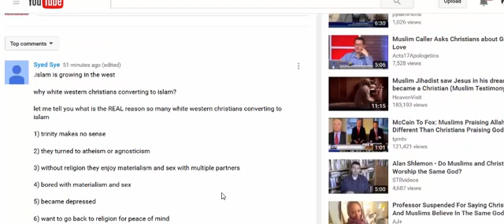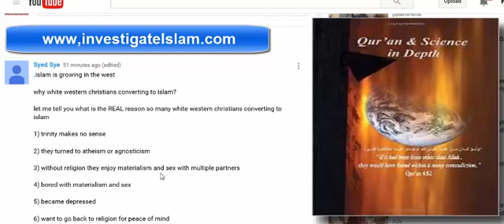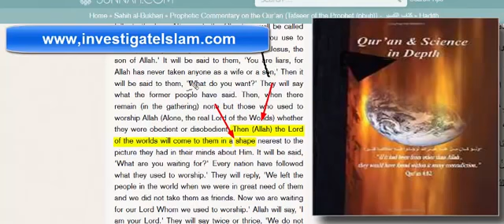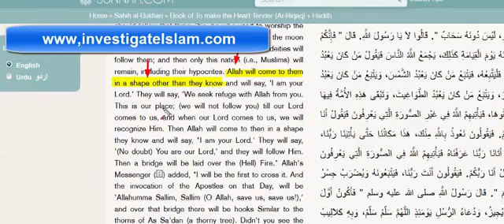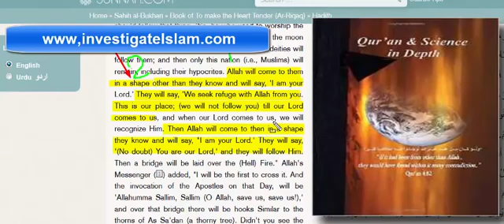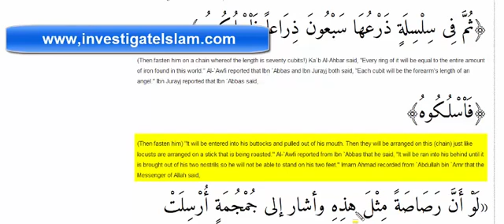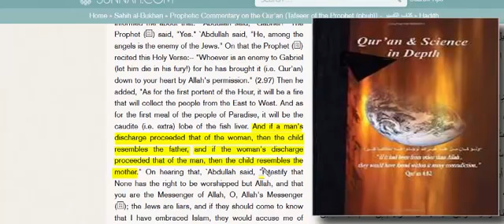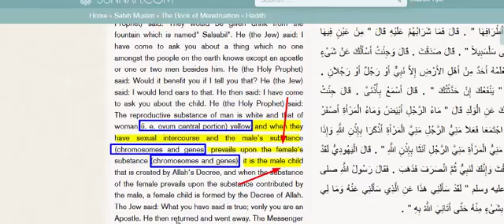Christian Prince White People Coverting To Islam